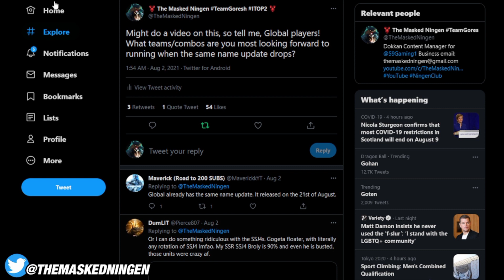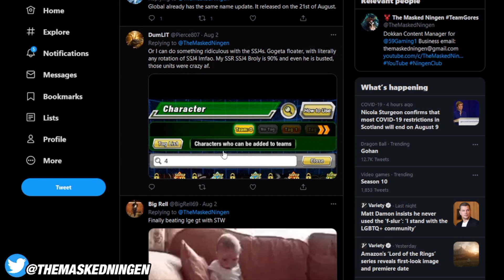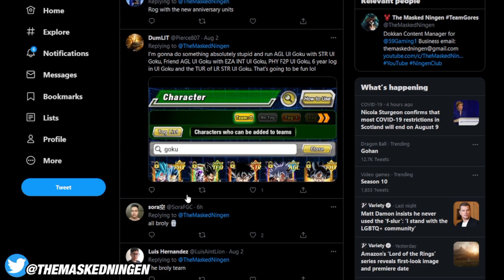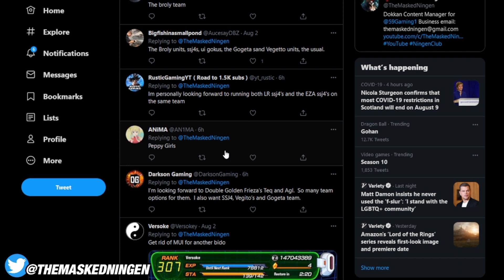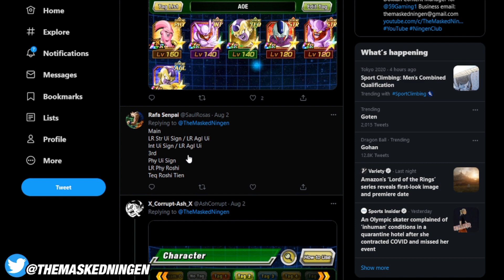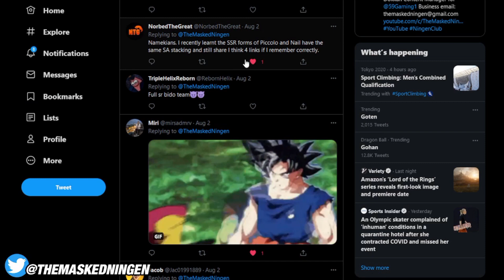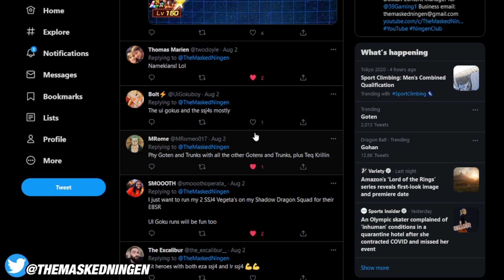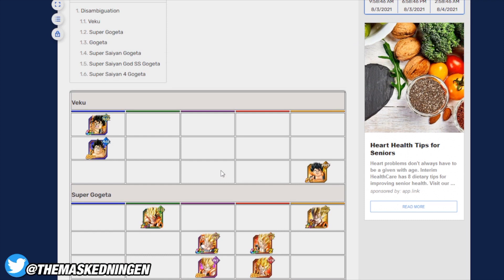SAME NAME UPDATE COMING TO GLOBAL! WHO ARE YOU EXCITED TO RUN? (DBZ Dokkan Battle)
SAME NAME UPDATE COMING TO GLOBAL! WHO ARE YOU EXCITED TO RUN?